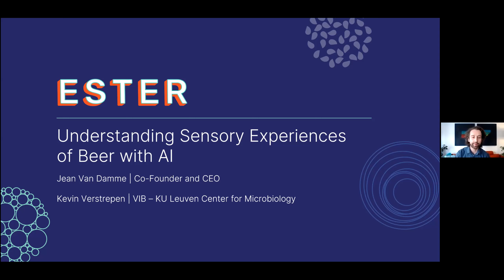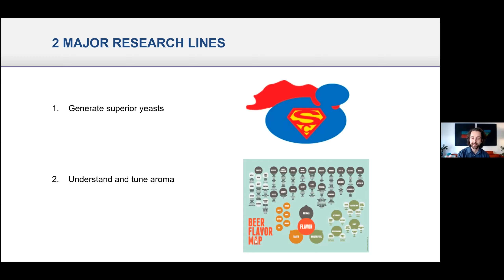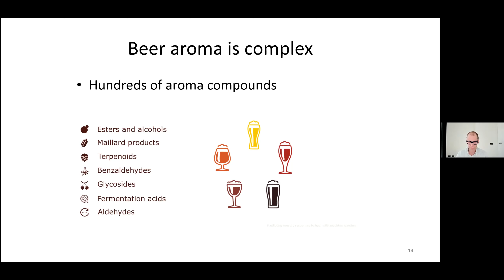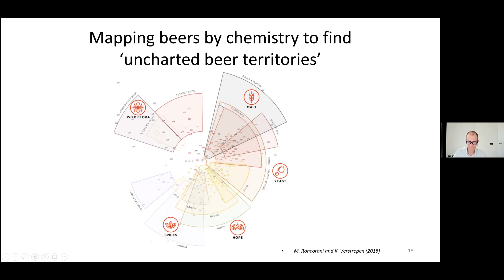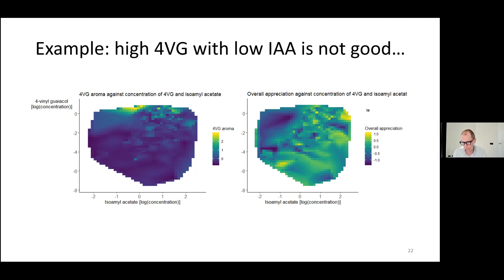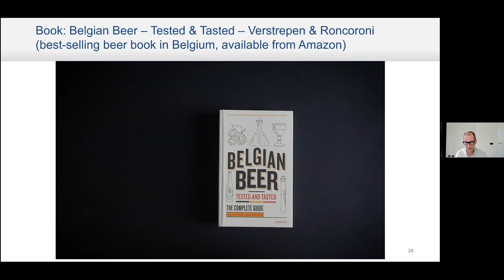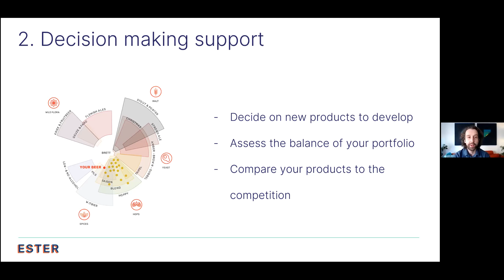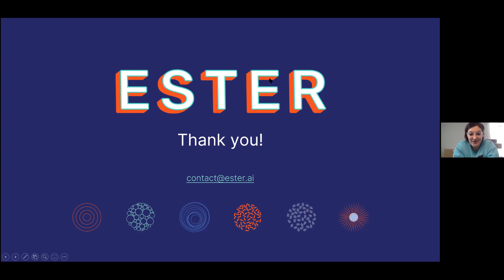NYS CBC | Understanding Sensory Experiences of Beer with AI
Understanding Sensory Experiences of Beer with AI - presented by Jean Van Damme (Ester), Kevin Verstrepen (University of Leuven)